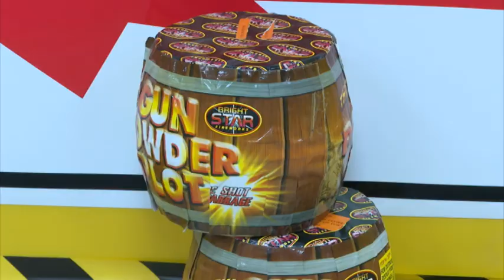Fire service prepare for busiest week of the year - STV News report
61 firefighters were subject to attacks last bonfire weekend and fire chiefs say this year, that sort of behaviour won't be tolerated. A young boy severely injured by a rouge firework joins the campaign to raise awareness about their dangers.